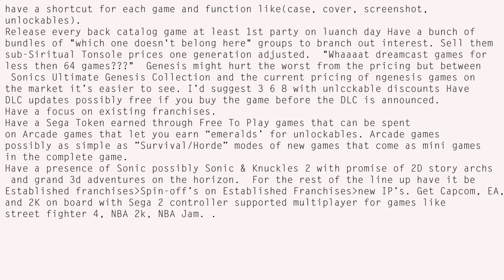|Sega 2. txt limit on my channel.|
just kinda general direction then free styling here